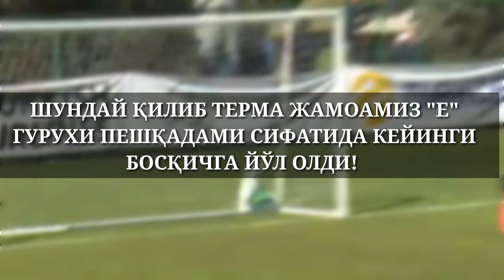O‘ZBEKISTON-TANZANIA UCHRASHUVI YAKUNLANDI! O‘ZBEKISTONNING KEYINGI BOSQICHDAGI RAQIBI QAYSI JAMOA!